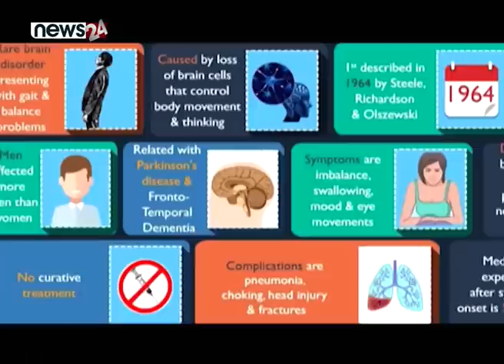प्रचण्ड पत्नीको ज्यान लिने पीएसपी रोग के हो ? NEWS24 TV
प्रोग्रेसिव सुप्रान्यूक्लीयर पाल्सी (पिएसपी)बाट लामो समयदेखि ग्रसित प्रधानमन्त्री पुष्पकमल दाहाल प्रचण्ड पत्नी सीता दाहालको बुधवार मृत्यु भएको छ । पिएसपी मस्तिष्तकमा देखिने रोगहरु मध्येको जटिल खालको रोग हो । यो रोग विश्वमै दुर्लभ मानिएको र एक लाख मध्ये १ वा २ जनामा मात्र देखिने गर्दछ ।